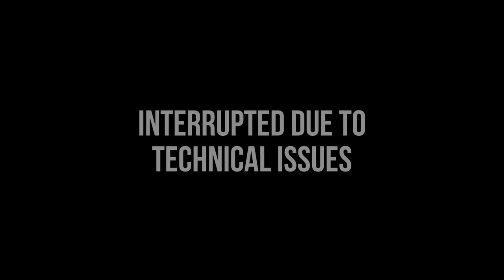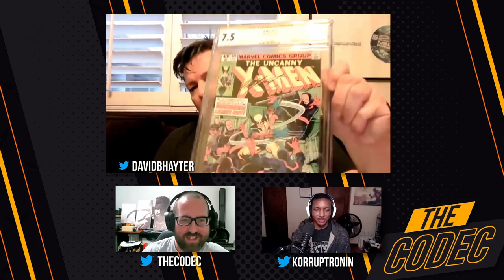The Codec - David Hayter Interview (2023) | Talking Warrior Nun, Metal Gear and Elden Ring...?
We had another opportunity to chat with the Legend himself- David Hayter! Talking about various topics from savewarriornun to metalgearsolid and... eldenring...? Be sure to listen to this one because David always has something new to share with the audience!

Editor's Note: Audio is a bit scuffed on this one sadly so I appreciate it if you can bare with it, but understand if you can't.